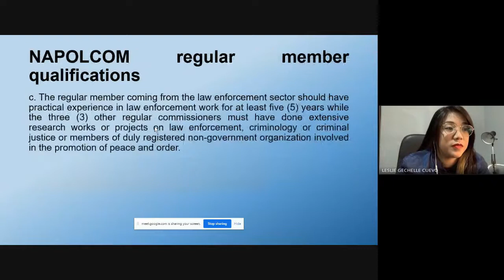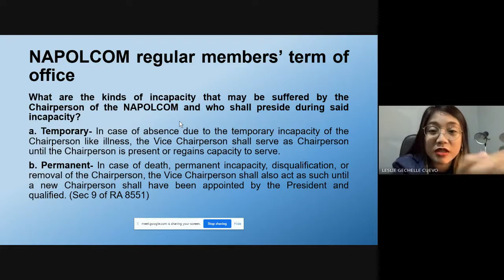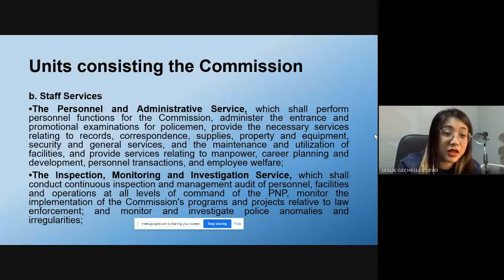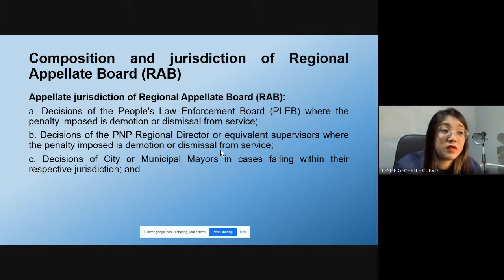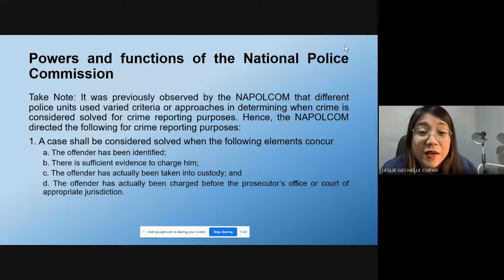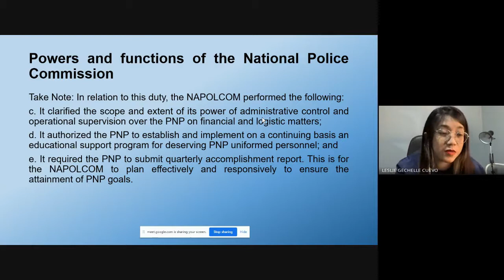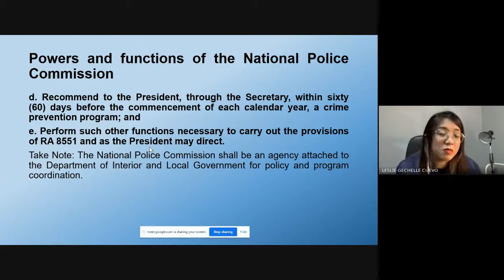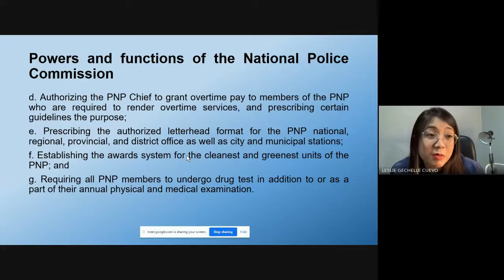NATIONAL POLICE COMMISSION